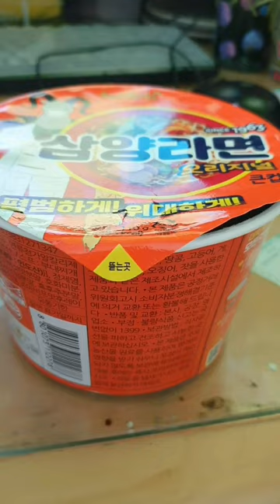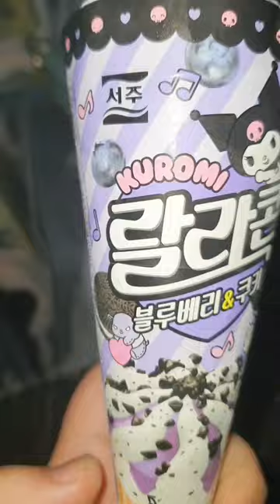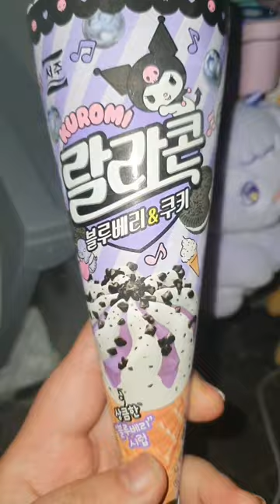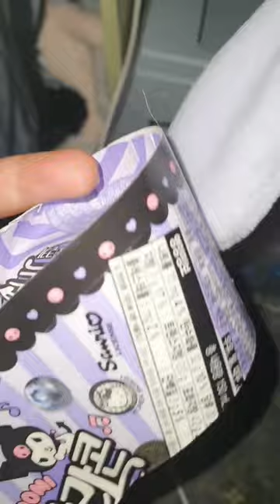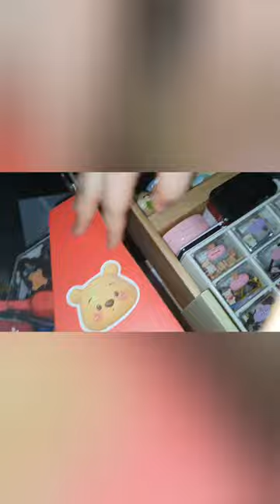2023.04.03.(월요 vlog)